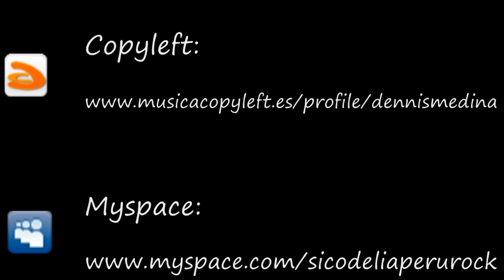SICODELIA ► Mil besos musicacopyleft ROCK Oido2007 Videos copyleft Música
Fotos, música, videos, chatea con ellos y pon su música en tu player. Todo sobre SICODELIA.

Videoclip de la canción "Mil besos".

SICODELIA es una banda pop rock peruana liderada por Dennis Medina (bajo) y Octavio Medina (ex baterista del grupo DUDO). Otros componentes:

Juan Carlos Campos - guitarras
Bruno Tapia - teclados
Veronica Guerra - voz